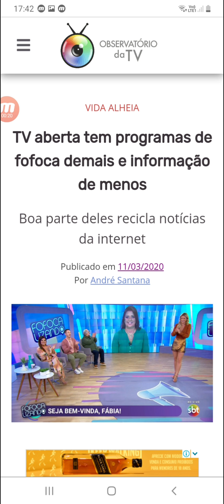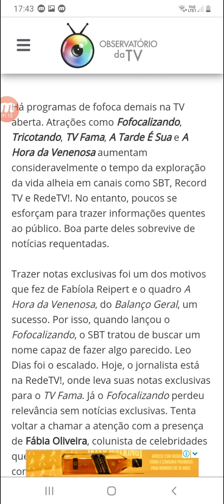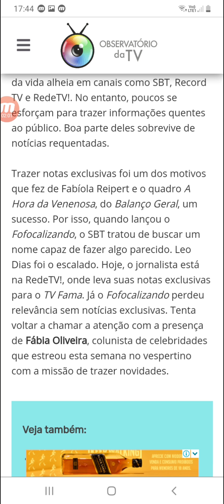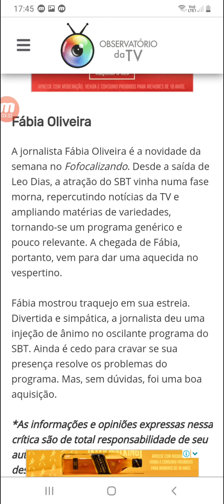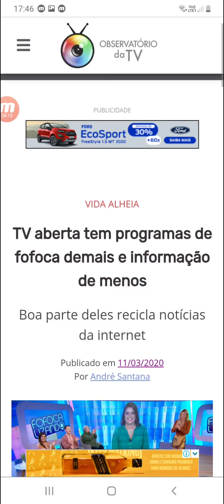CRÍTICA DE TV: PROGRAMAS DE FOFOCAS!!!